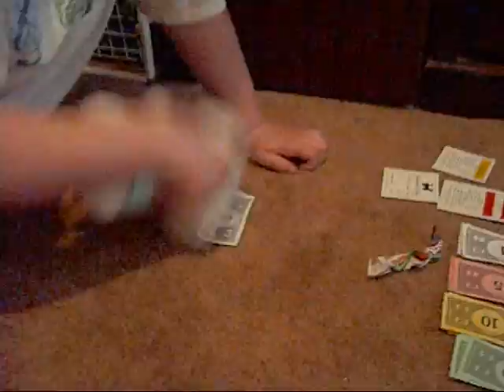The Saga of the Cupcake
So incredibly bored, and hyper...